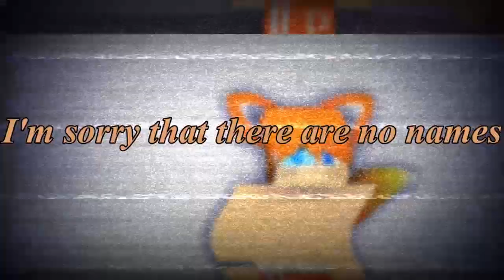Paul FoxAnimator Birthday